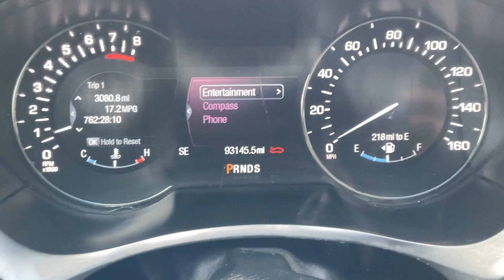2015 Lincoln MKZ STK#9609 // Replica Auto Sales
STK # 9609
Key # 5
2015 Lincoln MKZ
2.0L 4cyl Auto
93,145 Miles
Good Airbags!
Light front end damage
$6,295